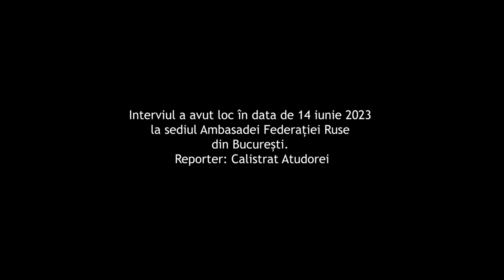Interviu cu Ambasadorul Federației Ruse, Valery Kuzmin, 14 iunie 2023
Printre subiectele abordate:
- Motivele pentru care Rusia a lansat operațiunea militară în Ucraina;
- Stadiul și efectele contra-ofensivei ucrainene;
- Consecințele livrării de armament greu pentru Ucraina din partea NATO;
- Cine a distrus barajul de la Kakhovka?
- Crearea la nivel mondial a unui sistem financiar-economic alternativ;
- Relevanța BRICS în contextul internațional actual.

Reporter: dr. Calistrat Atudorei, președintele Forumului Țărilor Nealiniate din România.